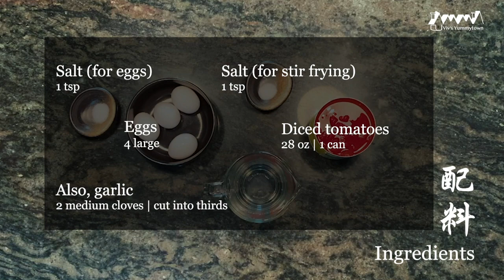【Viv's Yummytown】Tomato Egg Stir-fry | 2-min Recipe | Hearty Healthy Classic Chinese Comfort Food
If you ever wonder whether your favorite Chinese restaurant is serving authentic Chinese food, just ask them to bring you a tomato egg stir-fry.

This 20-min dish is the OG of Chinese comfort food: it's easy, affordable, nutritious, and warm. The complementary flavors orchestrate into a symphony of umaminess and go beautifully over a simple bowl of white rice. I can't count how many late nights, as I studied for the college entrance exam, my mom would whip up a bowl of tomato eggs over rice and watch her hungry daughter tornado through the whole thing.